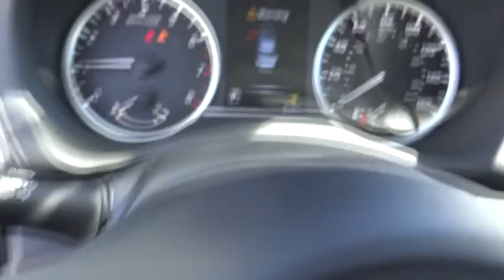2016 Nissan Sentra San Bernardino, Fontana, Riverside, Palm Springs, Inland Empire, CA 34110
2016 Nissan Sentra

Delivers 38 Highway MPG and 29 City MPG! This Nissan Sentra delivers a Regular Unleaded I-4 1.8 L/110 engine powering this Variable transmission. [M92] HIDE-A-WAY TRUNK NET, [L92] CARPETED FLOOR MATS W/TRUNK MAT, [B92] BODY COLORED SPLASH GUARDS (4 PIECE).* This Nissan Sentra Features the Following Options *Window Grid Antenna, Wheels: 16 Steel w/Full Wheel Covers, Variable Intermittent Wipers, Valet Function, Urethane Gear Shift Knob, Trunk Rear Cargo Access, Trip computer, Transmission: Xtronic CVT, Transmission w/Driver Selectable Mode, Torsion Beam Rear Suspension w/Coil Springs.* Visit Us Today *Come in for a quick visit at Metro Nissan of Redlands, 1655 Industrial Park Ave, Redlands, CA 92374 to claim your Nissan Sentra!